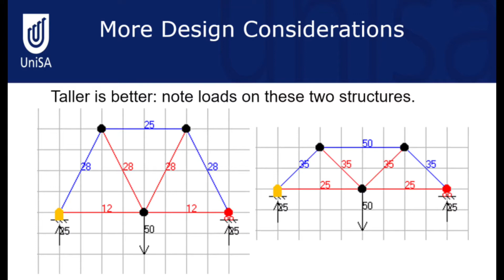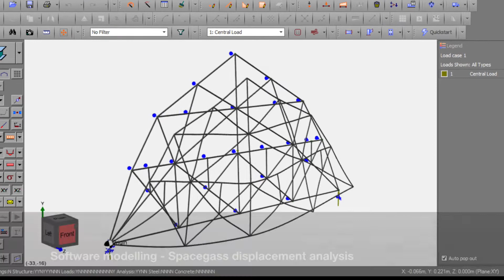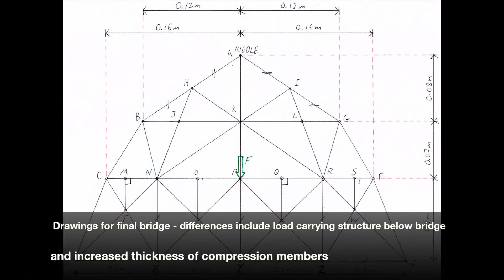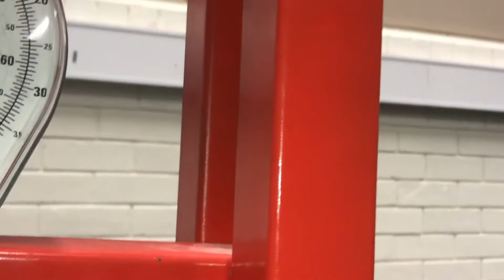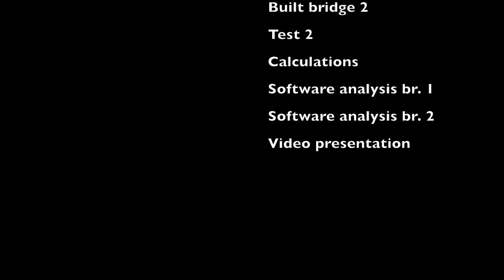Structures I Project - Video Presentation of Spaghetti Bridge Building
From research and design to drawings, testing, structural concepts and calculations of our spaghetti bridge building project.
Project by students studying bachelor of construction management at Uni SA.